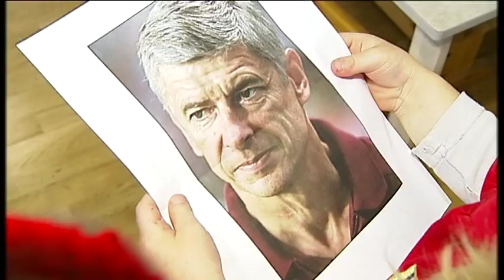I denne barnehagen heier alle på Arsenal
Her er barnehagen hvor alle barna ender opp som Arsenal-supportere.